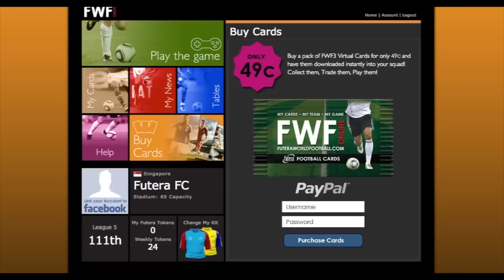FWF ONLINE - Futera World Football Card Game goes viral! - PLAY FREE!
EVERYONE gets 27 FREE FOOTBALL CARDS to try this amazing online football game - go (no purchase necessary).

FWF ONLINE (Futera World Football Online) is an interactive, online football card game which combines the hobby of collecting cards with online football manager skills.
Train-up your cards, build a Stadium, choose formation, playing style, tactics, dealwith Red Cards, Injuries and lots more... WEEKLY PRIZE Tournaments are played with other players from around the world.

Series 3 of FWF ONLINE was released as a 'virtual card collection' where packs are bought online for just 49 cents (USD$) for 10 virtual cards with actual FOOTBALL AUTOGRAPHS to be found, including 24ct gold plated Futera '1 of 1' Autograph Cards (if you are lucky enough to find an Autograph Card in a virtual pack, it is posted to you).

No cards ever go out of date, and all
printed cards from Futera World Football Online Series 1, Series 2, and special cards from Unique 2011 and Unique 2012 collections continue to play in the game. In fact, the older Futera cards get, the more valued they normally are as they become more rare!

This is no ordinary online game and no ordinary football card release!